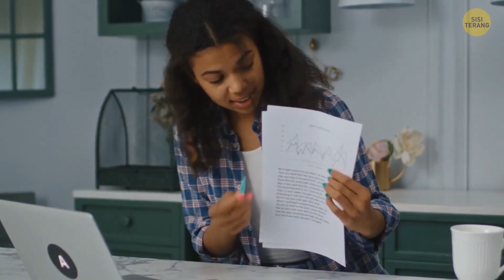Cara Mendapatkan Semua Rasa Hormat yang Kamu Butuhkan dengan Beberapa Trik